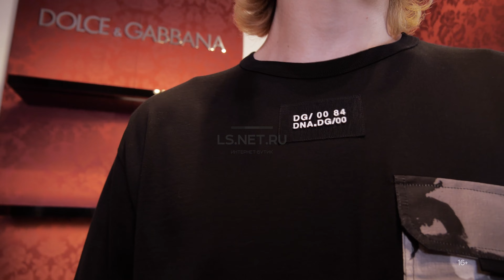Камуфляжные принты и стиль милитари | Главные тренды весенне-летнего сезона в повседневном луке D&G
Камуфляжный принт в одежде - это и комфортность, и тщательно настроенный баланс деталей, и универсальность самих оттенков 🤩
Новый ультрамодный образ от Dolce&Gabbana порадует тебя лаконичностью цветовой гаммы и, в то же время, невероятным принтом в стиле милитари, набирающим всё большую популярность с каждым днём😏😱

▫️Чёрная свободная футболка из эластичного хлопка с круглым воротом и накладным карманом с камуфляжным узором:
▫️Брюки-джоггеры комфортной посадки из плотного хлопкового футера с камуфляжным принтом:
▫️Сникеры-слипоны ns1 чёрного цвета из неопрена, сетки и прорезиненной кожи, с крупной закрытой шнуровкой, брендированной боковиной и гибкой подошвой с оригинальным рифлением: